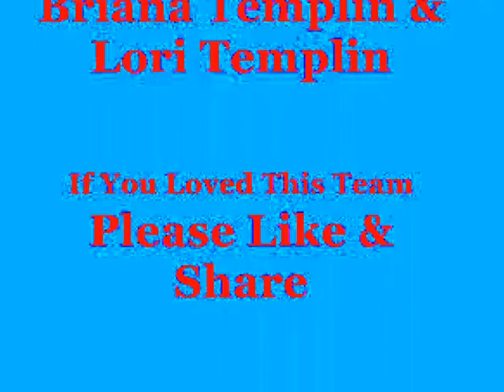Olympic (Kitty) Dream Team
My Team Of Cats, all of which are total characters